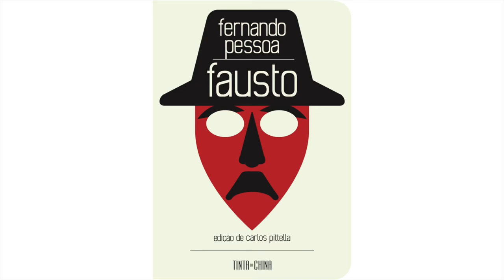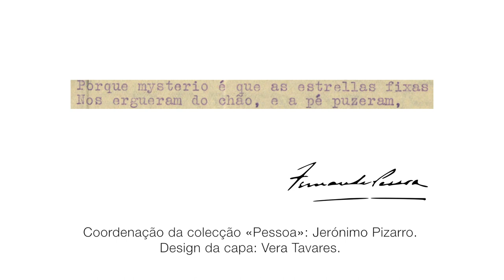Fausto, de Fernando Pessoa [trailer de livro]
Trailer do livro "Fausto", de Fernando Pessoa; edição de Carlos Pittella; com a colaboração de Filipa de Freitas. Lisboa: Tinta-da-china, 2018 (col. "Pessoa", coordenação de Jerónimo Pizarro). Capa do livro por Vera Tavares.